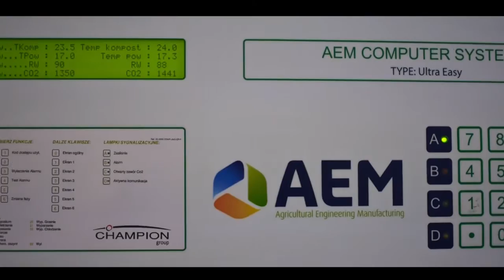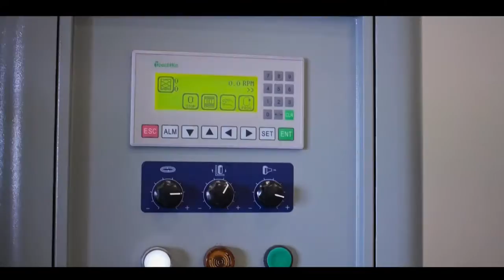GPG Łuk-Mar : Jak działamy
Film przedstawiający działanie firmy GPG Łuk-Mar, specjalizującej się w produkcji pieczarek :białych, brązowych, boczniaków i shitake.